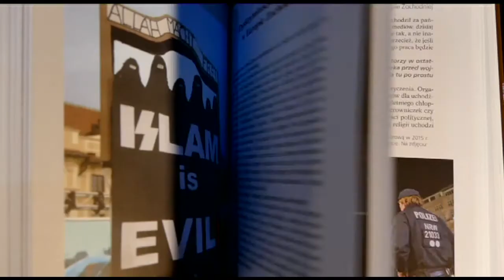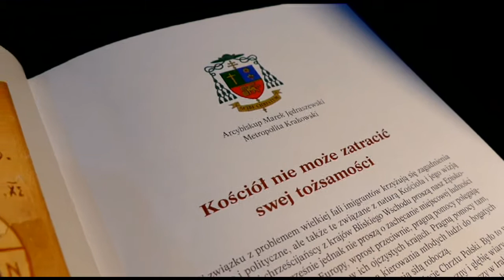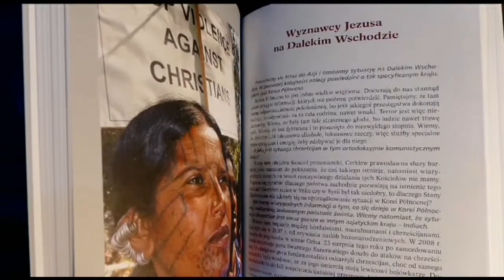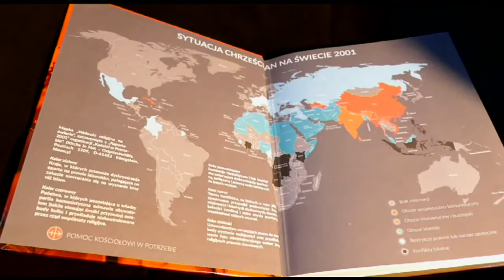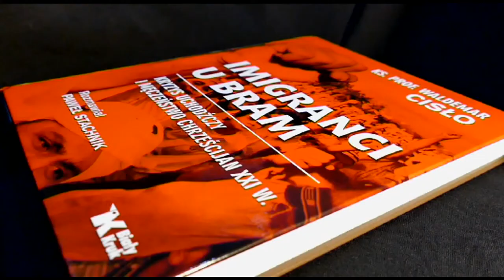Jak pomagać uchodźcom? | książka "Imigranci u bram"